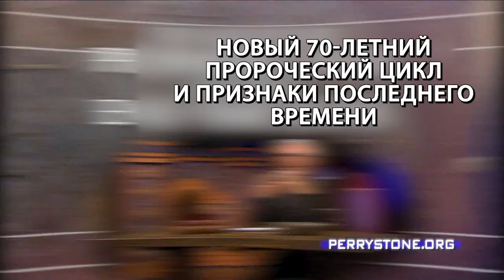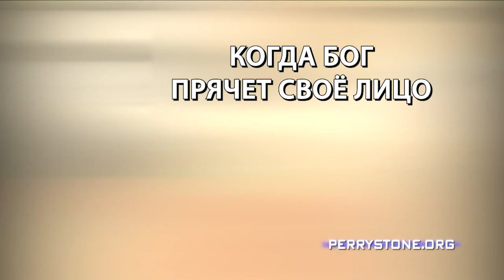КРОВЬ, ПРОЛИТАЯ ЗА ВАС. «Фестиваль Манны» (1066)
В этом выпуске учитель Перри Стоун проповедует у Садовой Гробницы в Израиле. Его послание уникально.

В Ветхом Завете Саул обратился к волшебнице в Аэндоре вместо того, чтобы просить совета у Самуила. Он просил совета у духа нечистого. Волшебница сказала Саулу, что она видит дух мертвого. Сам Саул никого не видел. Она описала его как человека в капюшоне. Это был нечистый дух. Волшебница сказала: «вижу, как бы бога, выходящего из земли». Она видела нечистых духов, выходящих из-под земли на землю, и обратно.

В своей проповеди учитель Перри показывает, что в Ветхом Завете все люди, когда умирали, вне зависимости от того праведники они или грешники, попадали не на небеса, даже если они праведны.

О том, почему так происходило, и в чем сила крови Христа, узнайте в программе прямо сейчас.